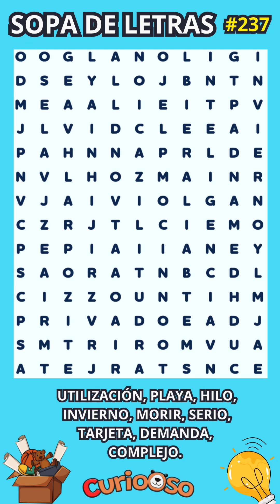Sopa de Letras NIVEL EXPERTOS🧠 #237😉Entrena Tu Mente